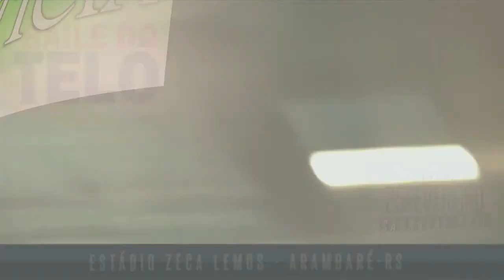ASSALTANTES FAZEM ARRASTÃO DURANTE IÇAMENTO DA PONTE DO GUAÍBA.